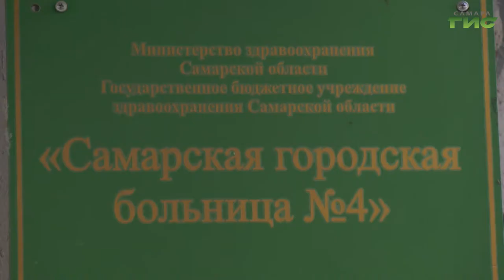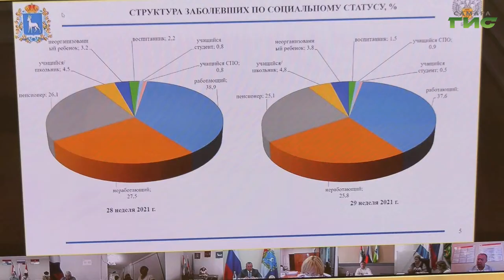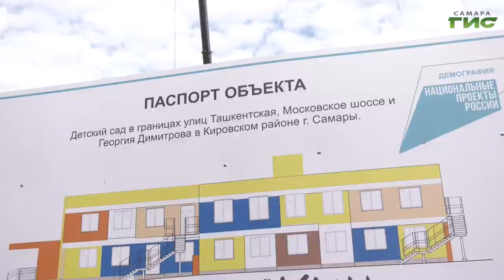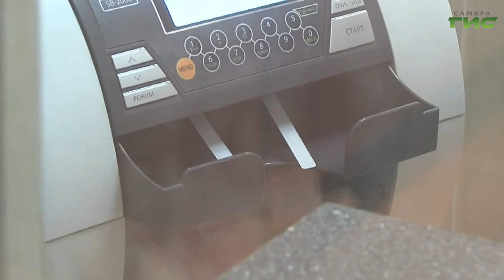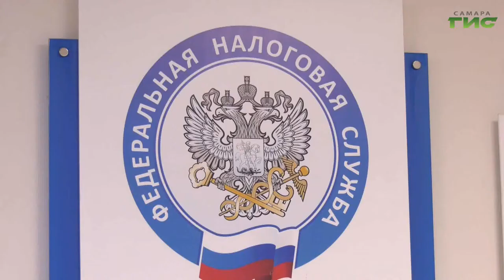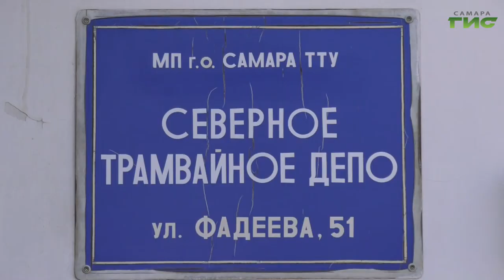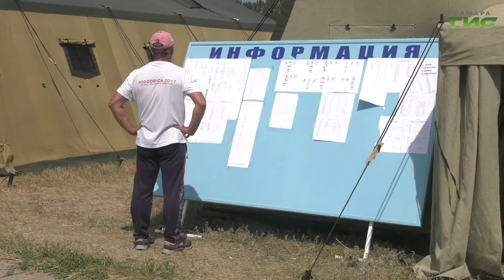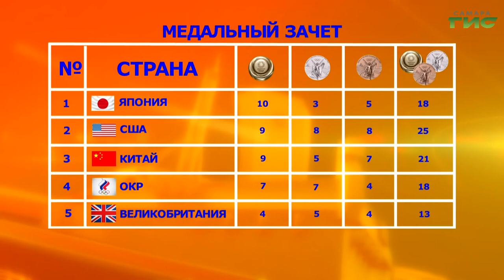"События" от 27.07.2021 (вечер)